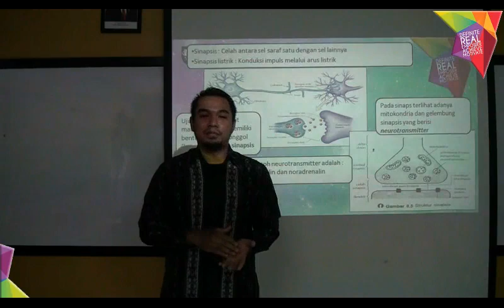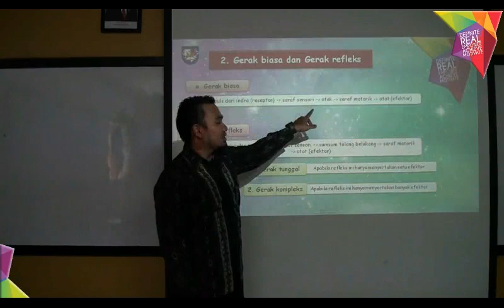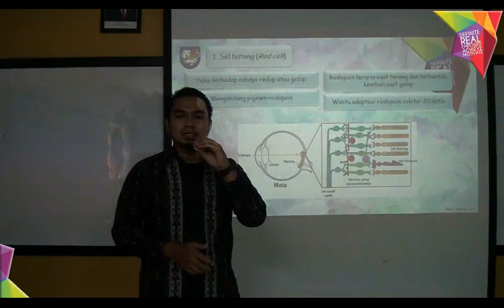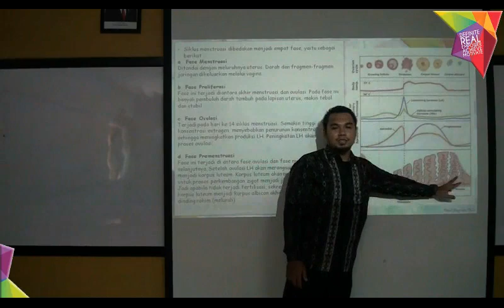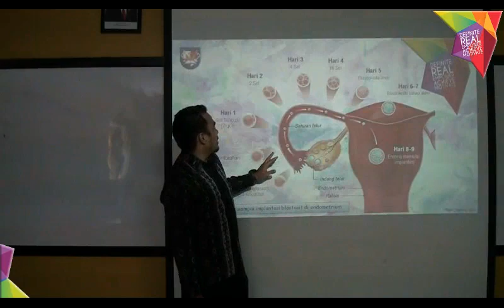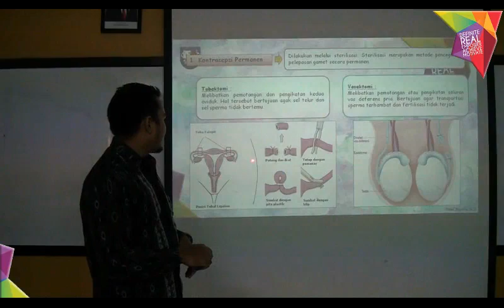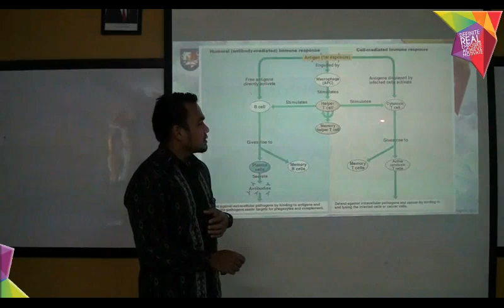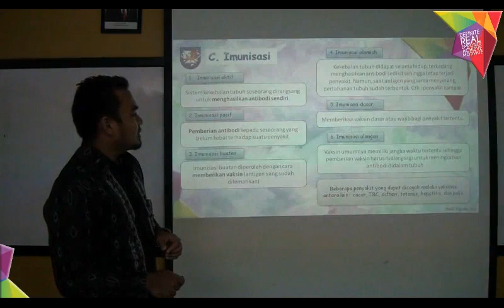Pembahasan Soal Biologi Kelas XI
Berikut ini pembahasan dari beberapa contoh soal PAT. Silahkan didengarkan dan dipahami dengan baik model soalnya.
Selamat Ujian.
Semoga Sukses